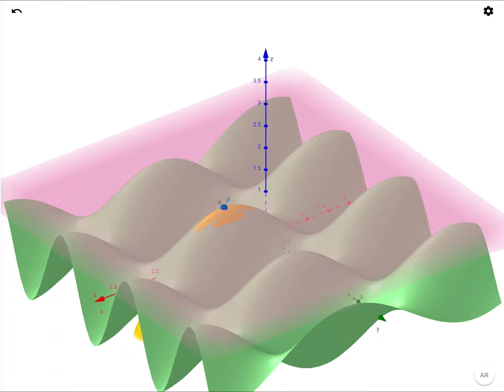Approx. f(x,y)=cos(x-1)cos(3y) by Taylor’s Polynomial